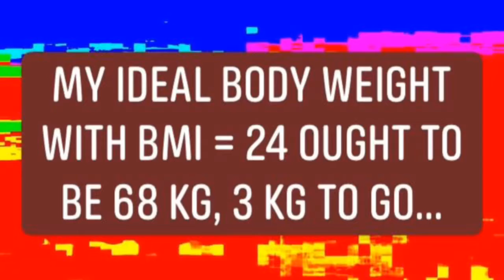MY HEALTH | PROGRESS UPDATE | Monday, Dec 3 2018 (Long Version)